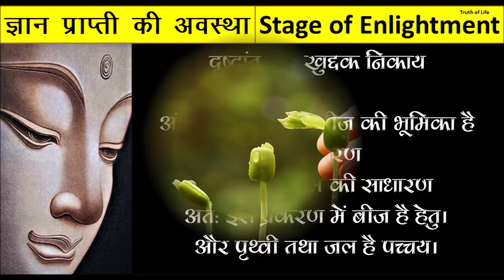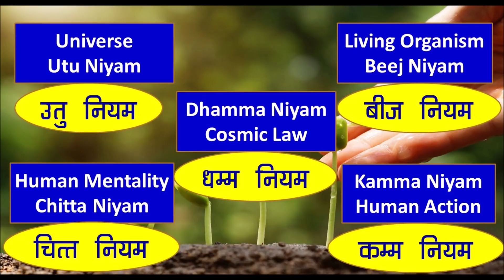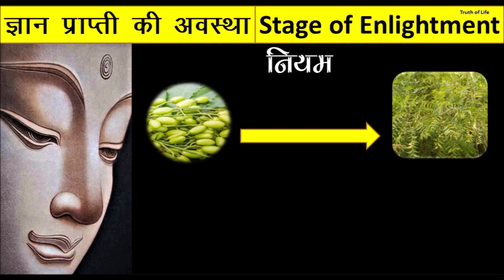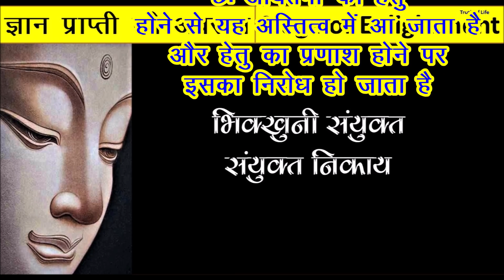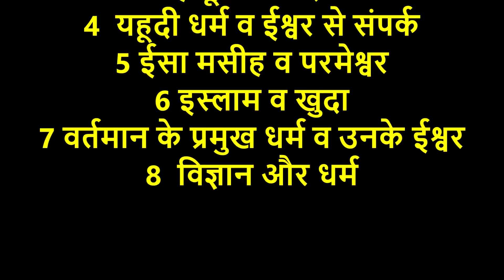225 # बुद्ध तथा उनके सन्देश- कौन चला रहा है इस जीवन को ? जीवन कैसे चलता है ? Sakadgami 16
Buddha tatha unke sandesh Kaun chala raha hai is jeevan ko ? Jeevan kaise chalata hai?

Bija Niyama is the law of living matter, what we would think of as biology. The Pali word bija means "seed," and so Bija Niyama governs the nature of germs and seeds and the attributes of sprouts, leaves, flowers, fruits, and plant life generally.

Some modern scholars suggest that laws of genetics that apply to all life, plant and animal, would come under the heading of Bija Niyama.

The Fivefold Niyama is as follows
utu-niyama: the caloric order
 bija-niyama: the germinal order
 kamma-niyama: the moral order
 citta-niyama: the psychical order
Dhamma-niyama: natural phenomenal sequence.